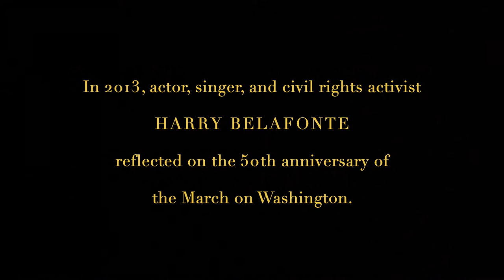Thornwillow Presents: "1963" by Harry Belafonte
"We knew that 1963 would be a turning point for civil rights, one way or the other. The movement had faltered; the nation had tired of seeing Dr. King lead one protest after another. Yet no new laws had been passed to eradicate segregation in any of its hateful forms. For the movement, it was now or never." - Harry Belafonte, "1963"

In our 2013 edition of "1963," Harry Belafonte reflects on the 50th anniversary of the March on Washington, and the powerful leadership of Dr. Martin Luther King Jr. Now, more than half a century after Dr. King's famous "I Have a Dream" speech, Belafonte's words serve as a reminder that that the struggle for civil rights and equality remains ongoing, and one in which we all must participate.

Featured song: "See Line Woman" by Nina Simone.
Video by Mark Carranceja of @noisemakermedia